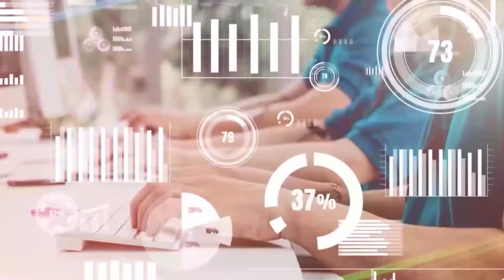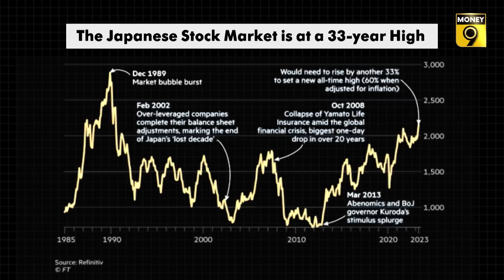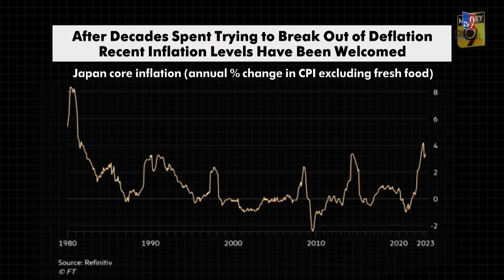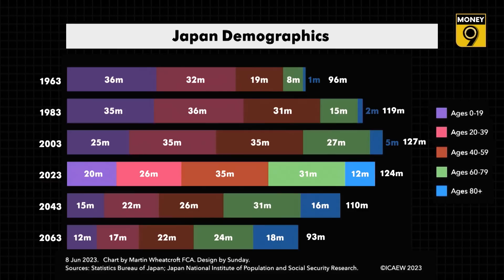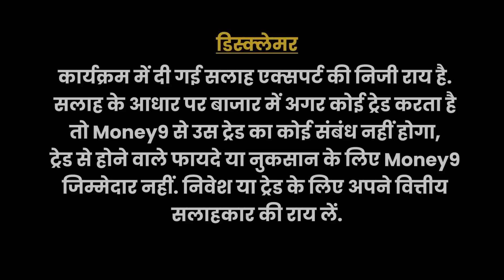EP 75: जापान में ऐसा क्या हो रहा है जो अमेरिका, चीन और यूरोप में नहीं हो रहा? Economicom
दुनियाभर की निगाहें जापान पर हैं, तमाम बड़े निवेशक यहां पहुंचने लगे हैं. लेकिन आखिर जापान में ऐसा क्या हो रहा है जो अमेरिका, चीन और यूरोप में नहीं हो रहा? बढ़ती महंगाई जहां बाकियों के लिए परेशानी का सबब रही है वहीं जापान के लिए ये कैसे वरदान बन रही है? देखिए इस हफ्ते का इकोनॉमिकम-